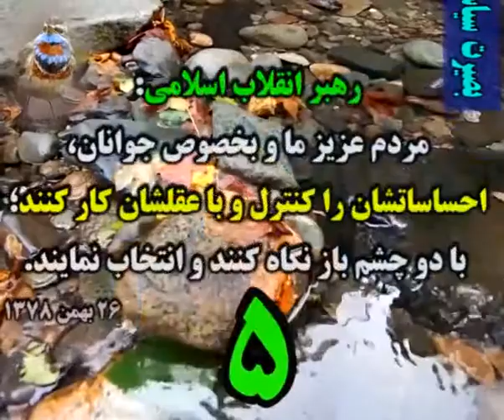●▬▬๑۩ خبرهایی از انتخابات 96 ۩๑▬▬●